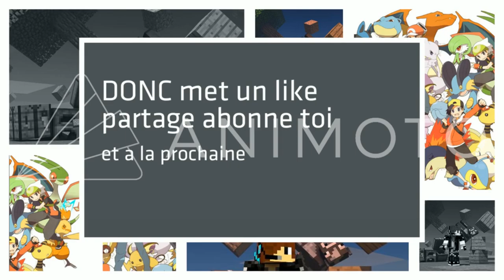DES ŒUFS PLUS VRAIS QUE NATURE - MOD FANCY SPAWN EGG 1.12.2